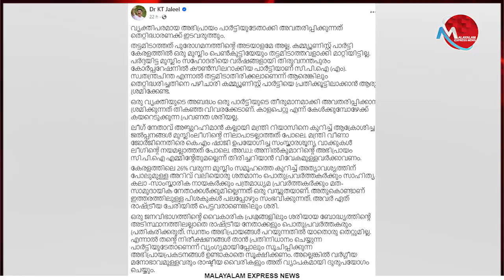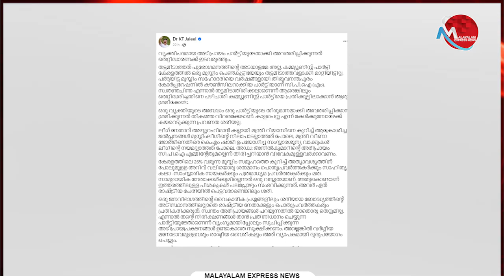അനിൽകുമാറിന്റെ പരാമർശം വ്യക്തിപരം , കെ ടി ജലീലിന്റെ മറുപടി ഇതാണ് , ബിഗ് സല്യൂട്ട്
Tag-Generator-Youtube-malayalam news-global